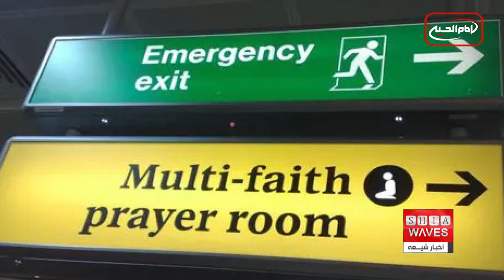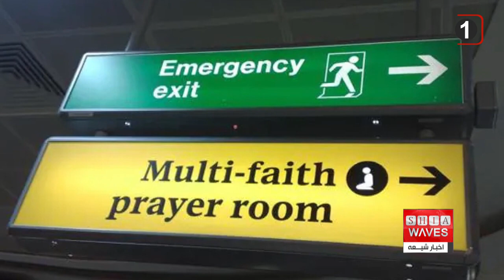نگاهی به چند خبر کوتاه: دوشنبه 21 آذر ماه 1401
۱)فوت ۲۰ هزار و ۸۰۰ ایرانی بر اثر آلودگی هوا در طول یک سال
۲)احداث نماز خانه در چهار فرودگاه بزرگ آلمان
۳)صدور چهار میلیون ویزای زائران از ابتدای موسم عمره